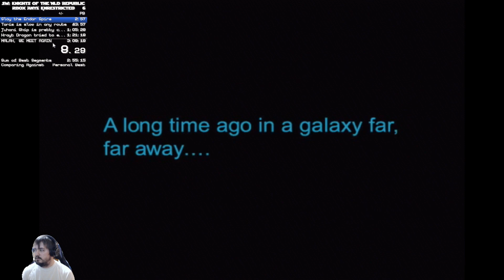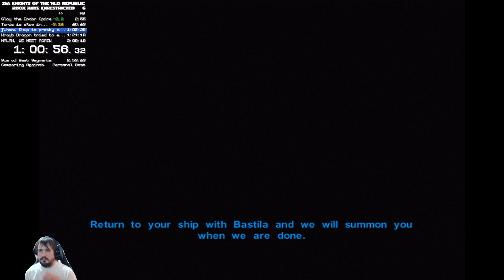KOTOR Any% Unrestricted (Xbox) in 2:49:05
Free PB, nice run with light side YOLO so we could use Solari crystal at the end.  Not 100% convinced DS is gone for good but for now, I'm happy.